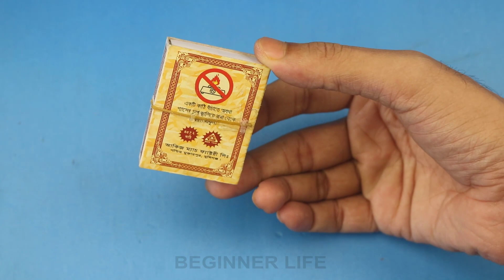How to Make a Matchbox Fifa World Cup Toy | best way of flag hoisting at home